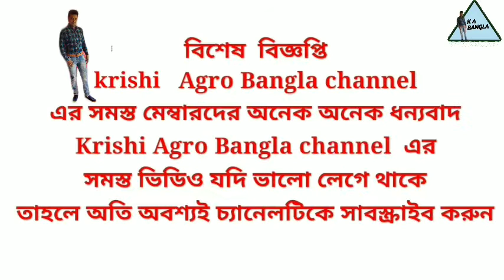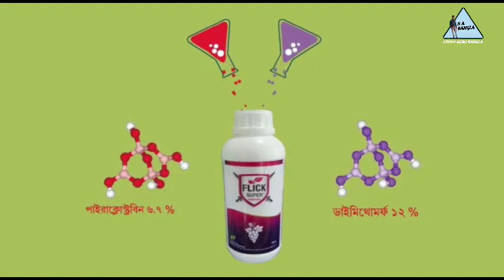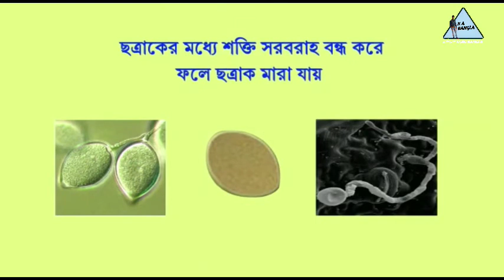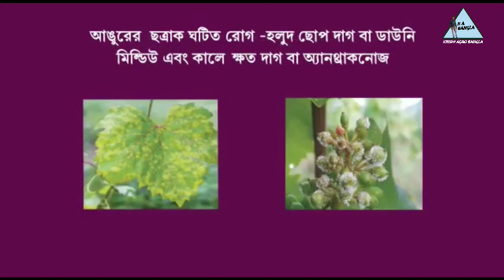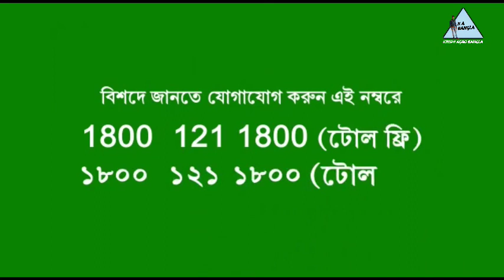কৃষি রসায়ন দীর্ঘ পাঁচ বছর ধরে চাষী সাথে নিত্য নতুন প্রযুক্তি দ্বারা নিয়মিত সংযোগ স্থাপন করে চলেছি